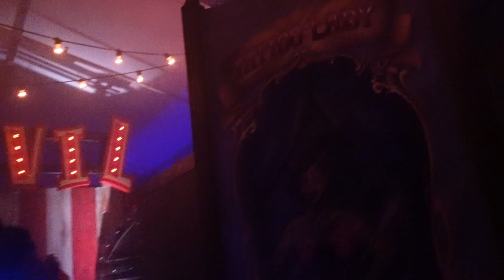Twisted Carnevil POV, Hersheypark Dark Nights Haunted House | Non-Copyright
Twisted Carnevil is a haunted circus themed haunt at Hersheypark's Dark Nights.  This is an updated take on Twisted Darkness.

WARNING- Bright flashing lights.  I believe I censored any bad language from the group ahead of me, but some swears may have slipped in by mistake.